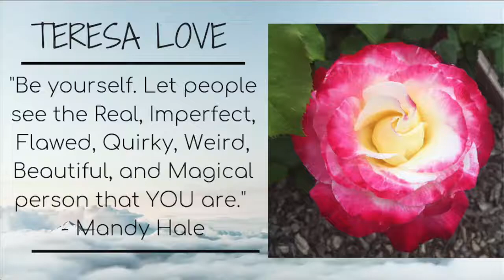First Ever Bookshelf Tour 2020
My first ever bookshelf tour! Wow, this is a huge accomplishment for me I would like to thank my mom for helping me. I have lots of books on my shelves and my shelves change based on what I keep on my shelves for now. I have funko pops scattered everywhere like Elle Woods would say "it gives it a little something don't you think?" This was so fun!

See any favorites?

Products Mentioned:
LOL No I am not going to name every single book on my shelves

Makeup:
Olay - Complete Moisturize
Flower Beauty - Liquid Illusion Foundation (porcelain)
Tarte - Shape Tape concelaer
Makeup Revolution - Marble Blush Palette
Tarte - Remix Palete eyeshadow
NYX - Micro Brow Pencil
Clinique - Eyeliner (Black)
Makeup Revolution - Love Palette

Equipment Used:
Camera: Canon EOS DSLR  77D 18-55mm lens
Vlog Camera: Sony Cyber-shot DSC-HX9V (point and shoot)
Iphone: 6s plus
Ring Light: Neewer 18" RING LIGHT Dimmable  (Light Only)
Tripod Mini Ring Light: B-Land 5.7" with Tripod for Youtube video
Tripod for Ring Light :CowboyStudio Aluminum Adjustable Light Stand
Tripod: Veston
Computer: MacBook Pro
Thumbnail editing: Canva
Editing: iMovie

Teresa Love

Hi I’m Teresa and I am 25 years old.
On this channel you will find anything that is my brand TERESA LOVE. Makeup tutorials, makeup reviews, nail polish, crafts or DIY, look books, room tours, Christian videos, singing, health journey videos, shopping hauls, book hauls, bookshelves tour,  book reviews, beauty hauls, unboxing videos, Funko Pops, and much more. I always want to be real with you guys!
I have had a bunch of health problems in my life and are currently diagnosed with POTS and CFS/ME. It’s been a struggle but through my relationship with God and my family, and I know I can handle anything that comes my way. That’s me! So please stick around!
5 Comments